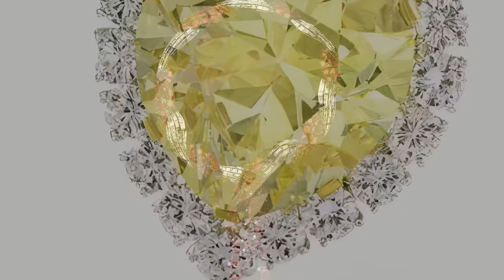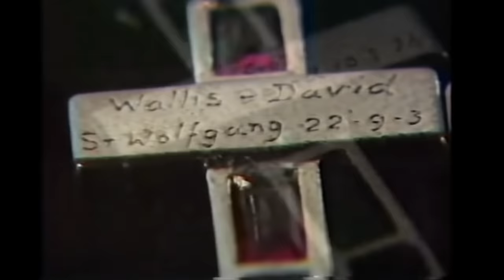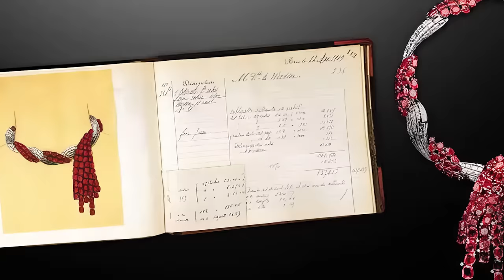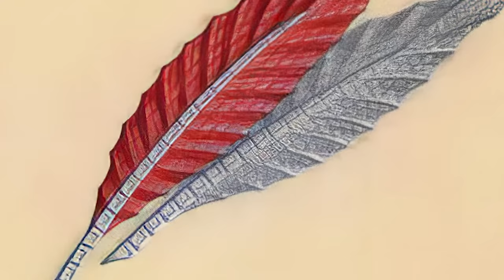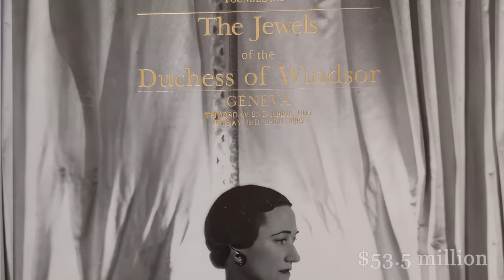Duchess of Windsor Jewelry Collection | Wallis Simpson Royal Jewellery | Diamonds | Royalty Gems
Exploring the Opulent Duchess of Windsor Jewelry Collection | A Glimpse into Wallis Simpson's Royal Jewellery Legacy
👑 Join us on a journey through the breathtaking Duchess of Windsor Jewelry Collection, delving into the illustrious world of Wallis Simpson's Royal Jewellery. 💍 From stunning diamonds to exquisite gems, this collection is a testament to luxury and history.

In this video, we uncover the fascinating story behind Wallis Simpson, her connection to the British Royal Family, and the legendary pieces of jewellery she possessed. From her iconic Cartier creations to Bulgari and Van Cleef & Arpels masterpieces, each piece tells a tale of glamour and elegance fit for royalty.

Get ready to be mesmerized by the sparkle and allure of these rare jewels, as we explore the intricate designs and unparalleled craftsmanship that have made them legendary. Whether you're a jewelry enthusiast or simply captivated by tales of royalty, this video offers a captivating glimpse into the world of the Duchess of Windsor.

Join us as we unravel the mystique of Wallis Simpson's jewelry collection. Don't miss out on this chance to witness history and immerse yourself in the timeless beauty of royal jewellery.